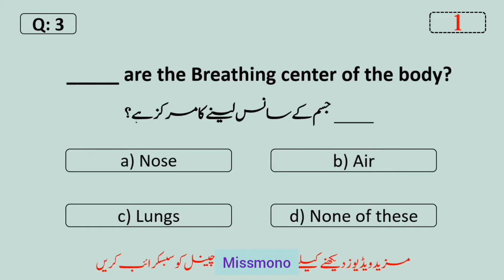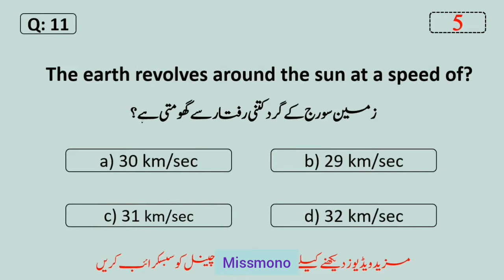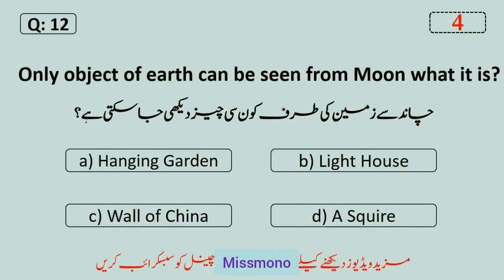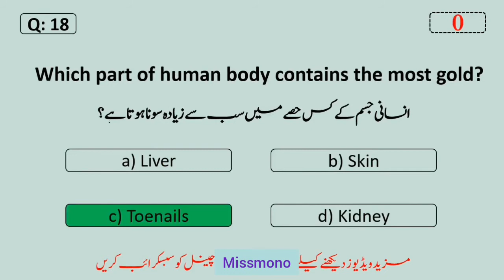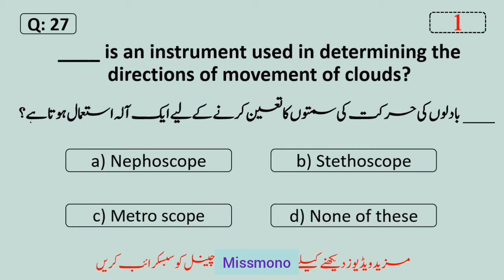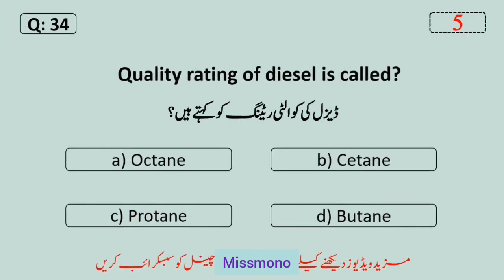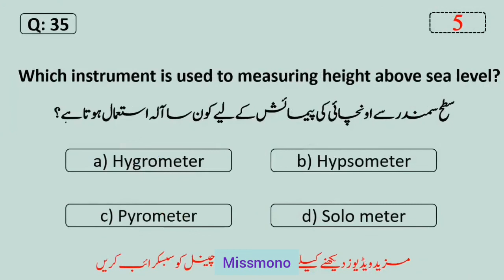Everyday Science MCQs part 11 | sts bps 05 to bps 15 jobs preparation | general knowledge | missmono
Most Important Everyday Science Mcqs For PPSC, FPSC, CSS & NTS | Job Test GK

I'm going to explain most important everyday science mcqs for ppsc, fpsc, css & nts. Because everyday science mcqs, everyday science mcqs for ppsc, everyday science mcqs ppsc, everyday science mcqs for fpsc, everyday science mcqs for nts, everyday science mcqs for entry test, everyday science for css, everyday science mcqs 2022 and everyday science mcqs for css are asked in every job test.

Following questions have been discussed in this video:-

1. An adult person have permanent teeth?
2. A three year child has_______ teeth?
3. ______ are the Breathing center of the body?
4. How many bones in each hand?
5. Hoe many bones in each foot?
6. How many muscles in human body?
7. An average human heart beats about time in a minute?
8. New Born Baby Brain weight is about?
9. Which bird has legs but can't walk?
10. What is the percentage of salt water on earth surface?
11. The earth revolves around the sun at a speed of?
12. Only object of earth can be seen from Moon what it is?
13. Water percentage in watermelon?
14. The most abundant element in sea water is?
15. Biggest award in the field of science is the?
16. How many bones are in Human Skull?
17. The part of ear that is visible is called?
18. Which part of human body contains the most gold?
19. Planet having largest amount of Carbon Dioxide is?
20. Milky Way Galaxy in which type?
21. Parses is a unit used to measure?
22. Mercury is the closest planet to the sun but Venus is the hotter that man mercury because of its?
23. Which part of the atmosphere are you breathing right now?
24. What is the degree of rotation of the earth each hour?
25. The Distance of Neptune from Sun is________ astronomical unit?
26. Which of the following vitamin is known as folate?
27. _______ is an instrument used in determining the directions of movement of clouds?
28. What cells are involved in bone remodeling?
29. How many elements are in modern periodic table?
30. Which of the following vitamin is known as Pyridoxine?
31. Which of the most electro-negative element among the following?
32. Chicken egg is composed of_______ cells?
33. Dyne is the unit of?
34. Quality rating of diesel is called?
35. Which instrument is used to measuring height above sea level?

Computer Mcqs:-

Urdu Mcqs Series:-

Sports Mcqs:-